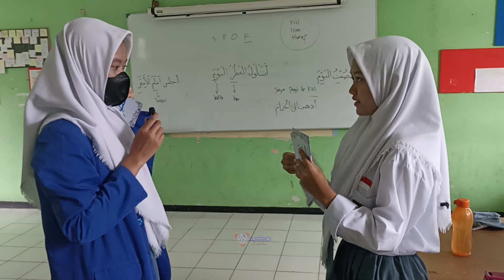Kelas Bahasa Arab X PM 1 Sambung Mufradat